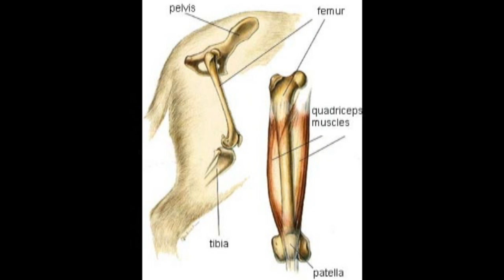healthy Dog Joint issues - Aniaml , pets , cats , dogs dogs, pets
Dr Cliff Redford talks about what to do to make sure your dogs joints will be healthy Dog Joint issues -